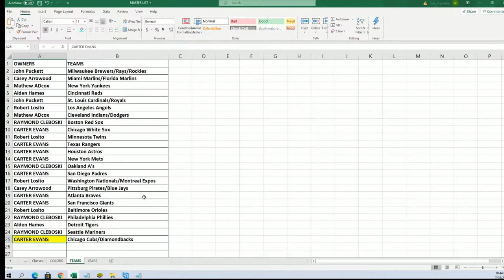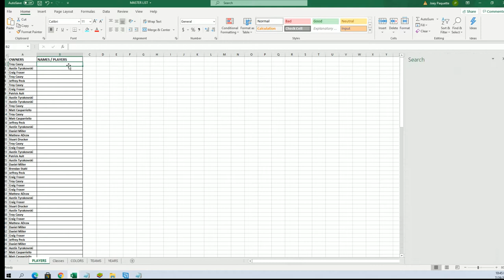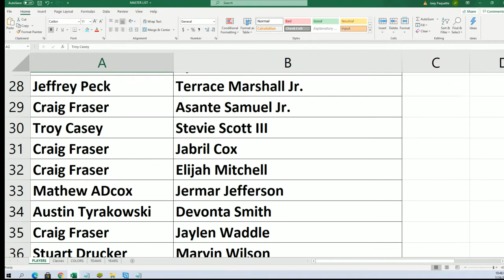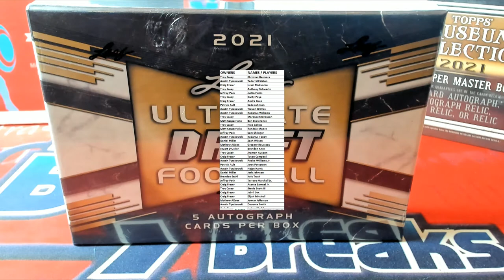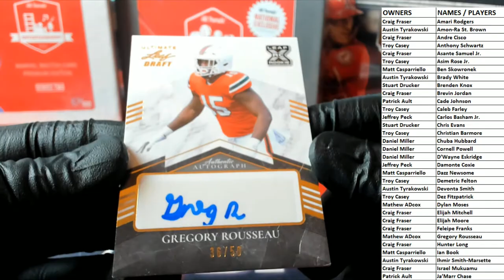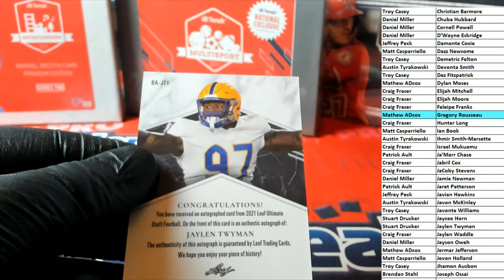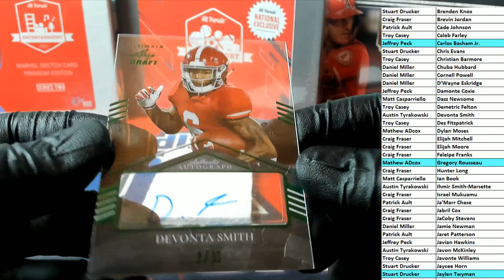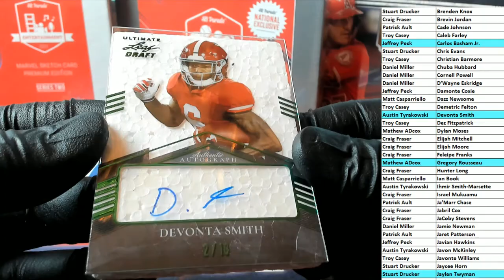2021 Leaf Ultimate Draft Football Hobby ID 21LEAFULTFB105